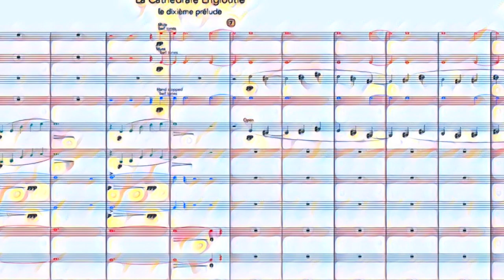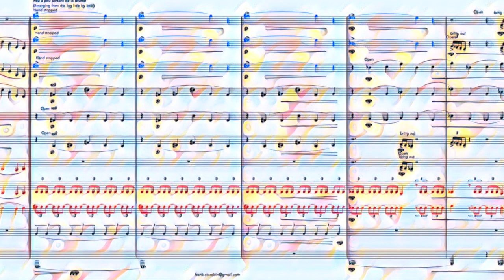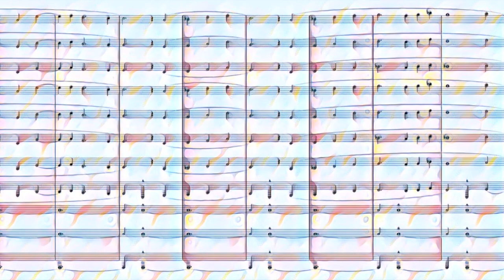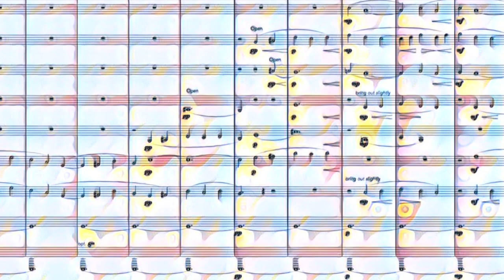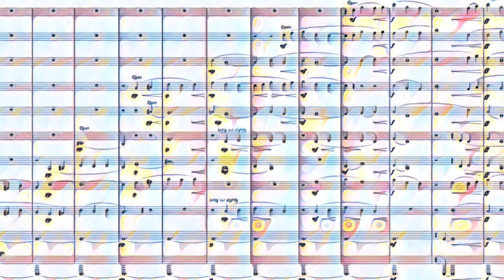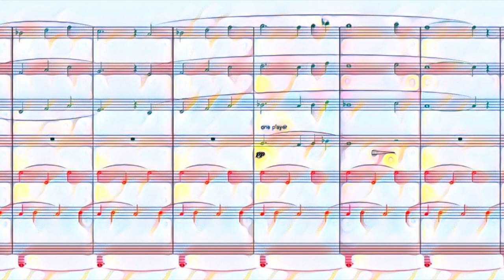La Cathédrale Engloutie (Debussy) for Large Horn Choir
Claude Debussy wrote La Cathédrale engloutie (The Sunken Cathedral) as part of his first book of piano preludes in 1910.  This work is based on a Breton legend where an underwater cathedral off the coast of the Island of Ys rises from the sea at dusk.  This arrangement for horns and tuba uses "bell tones" to represent church bells.  Further, the section at bar 28 is when the cathedral has finally risen and a great organ is playing.  Many horn timbres are used and the are color coded:
Black: open
Red: mute or mute(loose)
Blue: Stopped or Stop mute
Green: Play into body